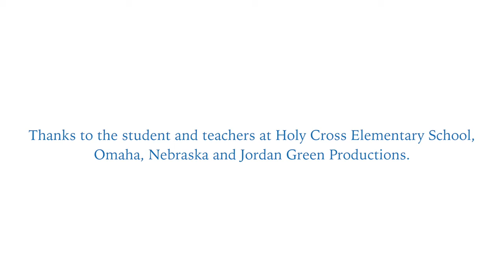Students Share Why We Need To Give